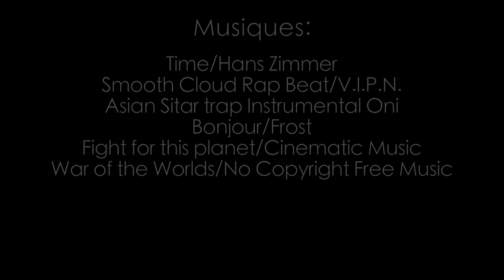ON A PLEURÉ ! - VlogBT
10% de reduction avec le code : ALEXPJ10

Alex & PJ
BODYTIME On a PLEURÉ pour ce 5eme VLOG à TOKYO

10% sur ta Première Commande code : ALEXPJ10
5% sur toutes tes commandes Code: ALEXPJ5

ÜNKUT
► 10 % sur la boutique avec le code: BODYTIME03

MUSIQUES : fin de video

Alex & PJ
BODYTIME